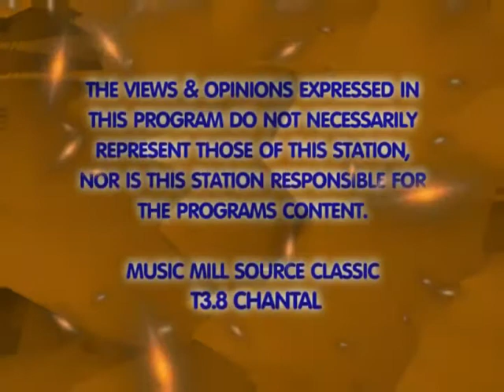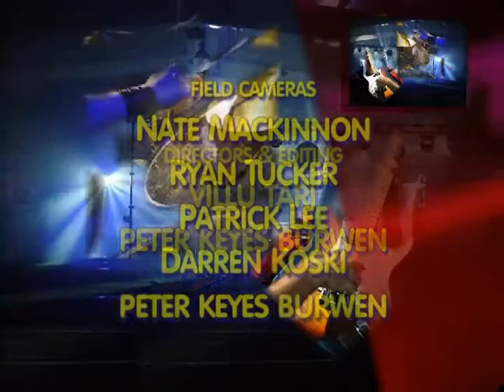MMS Episode T38 Chantal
Music Mill SOURCE episode T38 featuring Chantal from the 98.5 Mixfest Boston, MA, Paula Cole, Duncan Sheik, Cheap Trick interviews from the KISS 108 FM concert Boston, MA. This show is from the Music Mill SOURCE local music television Classic Series originally cablecasted in 1999.